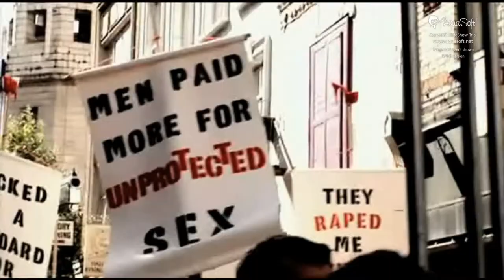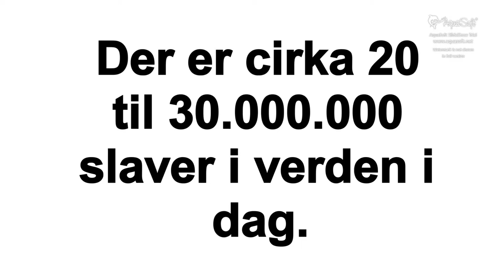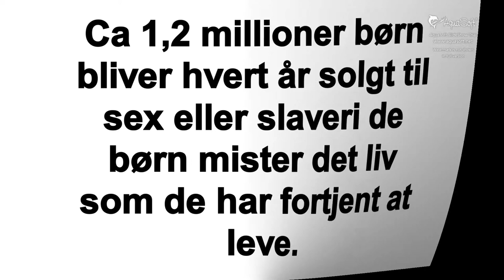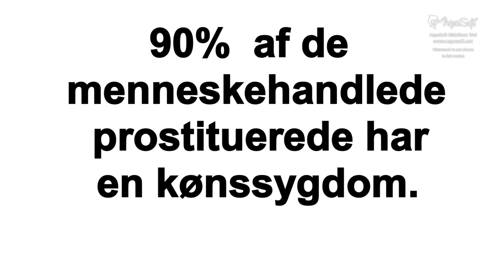Menneskehandel/Human Trafficking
Hej Kaj...